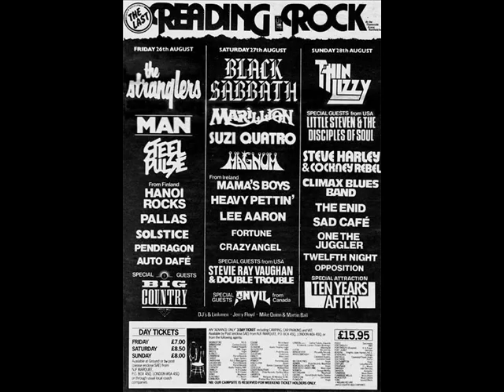Big Country - Close Action - Reading Festival, 1983 - Stuart stops song after bottle throwing.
Audio of some action during 'Close Action'. Reading Festival, 26/8/1983.
As with 'Inwards' in New York 1986, Stuart Adamson stops the song midway through to straighten out some idiots throwing bottles in the crowd.

One fan's perspective, from the official Reading Rock Festival site...  "Couple of things I remember. Steel Pulse got bottled and the lead singer (foolishly) said if you throw one more bottle we're leaving and duly many bottles were thrown, so they stormed off. The PA announcer then abused the crowd and pointed out that the next band would come on at the appointed time and so we'd have to wait without music until then. I don't think the crowd cared."

And another..."Big Country - Now, this is more like it. No huffs here. Stuart Adamson, also stopped mid-song and warned the audience (oi, you tubes, quit flinging bottles!) as it was getting quite out of hand. They carried on to the end though, and I think actually helped calm the bottle throwing down, because it was hard to dance to the music and chuck bottles! A really good set by a great band."

This clip is dedicated to 'theporrohman'. :-)